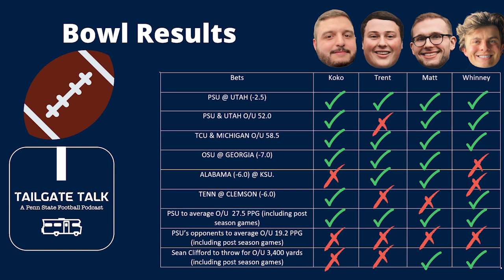Episode 24: Rose Bowl Champions! Recap of Penn State’s Win and Trip to Pasadena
Tailgate Talk: A podcast of four friends with average commentary on Penn State Football.  We keep it light and try not to get too deep into the weeds.  You’ll hear some good takes, many bad takes, and some flat out wrong takes.  Essentially, you will hear Tailgate Talk.

This episode we discuss:
Trip to Pasadena
Rose Parade
Rose Bowl Win
Sean Clifford
Much More